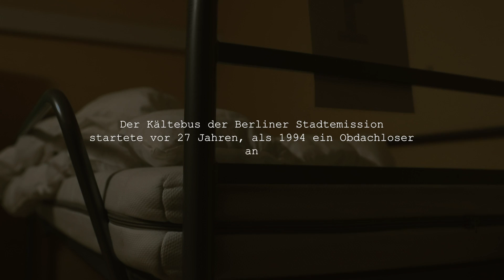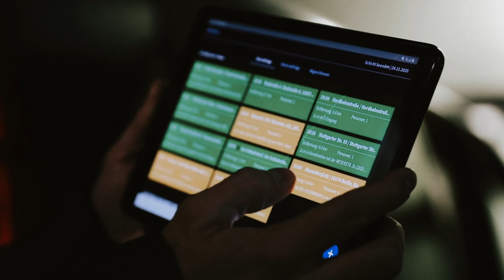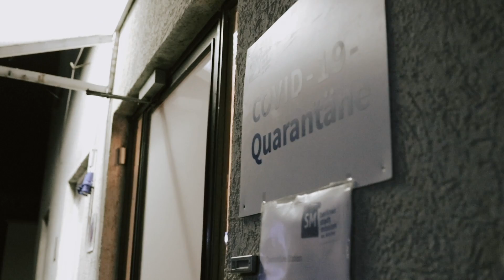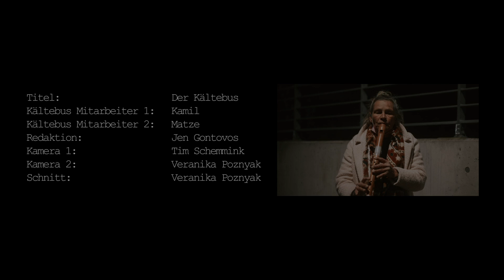Der Kältebus: "Ich sehe eher die Menschen im Schatten als die schönen Lichter Unter den Linden“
2500 Obdachlosen sollen derzeit auf Berlins Straßen leben.
Vom 1. November bis 31. März sind zwei Kältebusse in Berlin unterwegs, um die Menschen mit Suppe, Kaffee, Tee oder einem Schlafsack zu versorgen. Einige Obdachlose werden auf Wunsch in Notunterkünfte transportiert. Wir haben in einer eisigen Nacht die Kältebusfahrer Kamil und Matze begleitet.